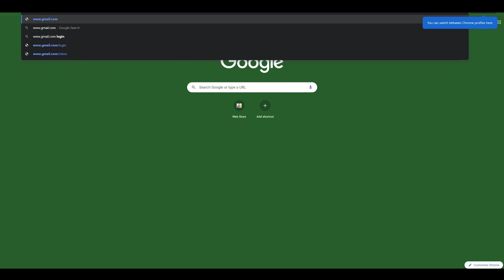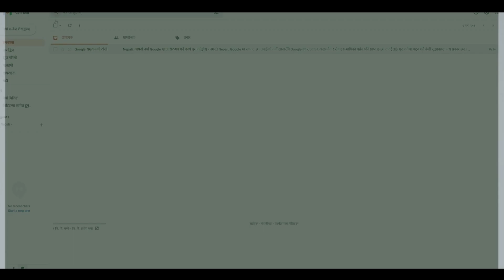NEB Grade 11 Social Studies | 2.4 Email Account बनाउने तरिका | mySecondTeacher Nepal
To learn more about Email Account बनाउने तरिका (Banaune Tarika), from Social Studies